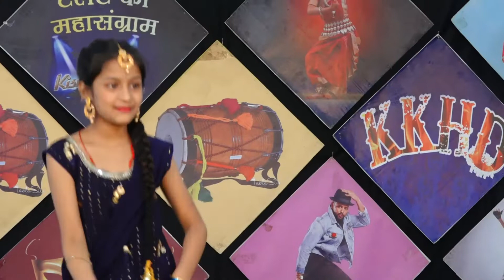ANCHAL BHARTI l KISME KITNA HAI DUM | KKHD | TV SHOW | SEASON -8 | QUARTER TV ROUND NAGROTA BAGWAN